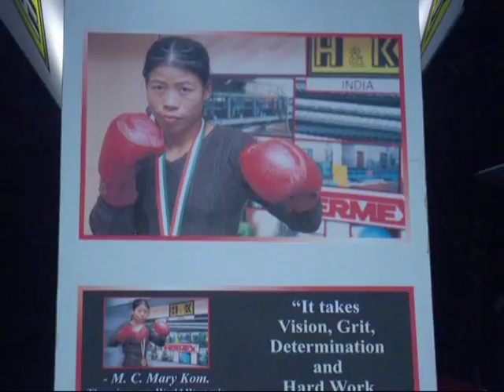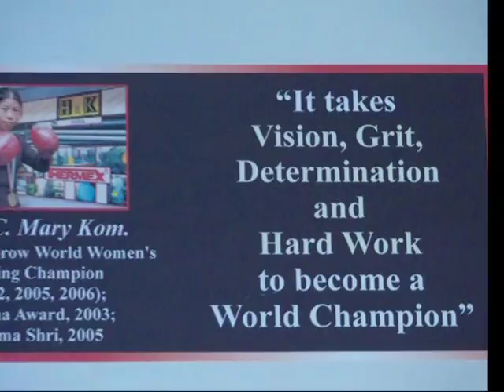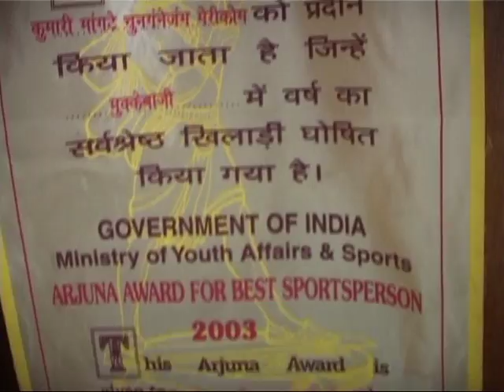Mary Kom Feliciti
Felicitition of Smt. Mary Kom, by RSS Jankalyan Samitee at Jalna 22 nd Feb 2009